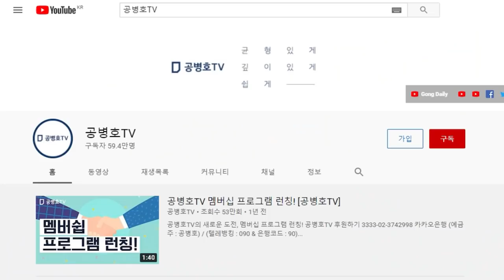가난해지는 일본 / 한국에 강력한 경고, 발신하다 / 타국이나 타인에게 무조건 배우자 [공병호TV]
Bitcoin : 3MTW849AkP2ftLeSK2teZHMmzLu7Z83s9U